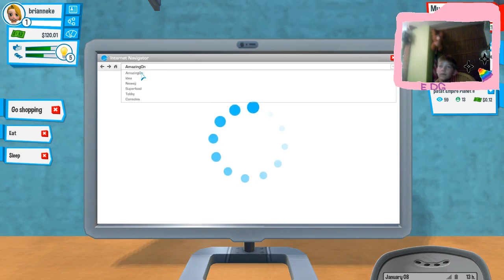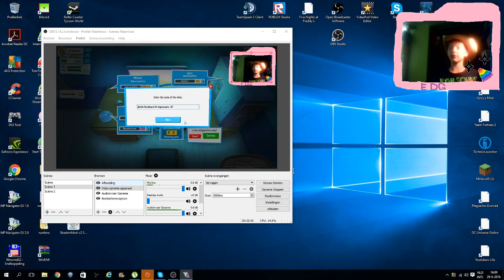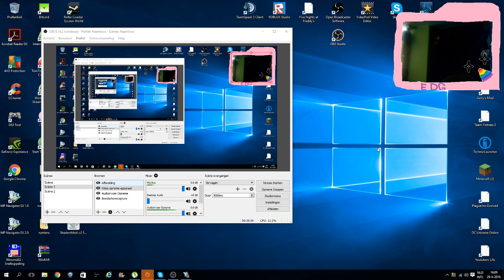nieuwe starten met brianneke ll brianneke yt'rs life #1 (EDG)